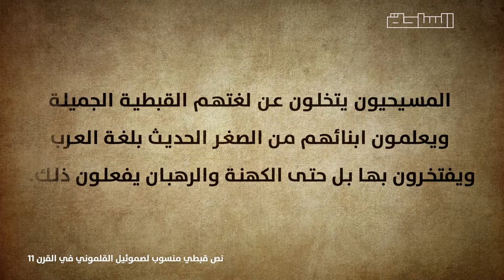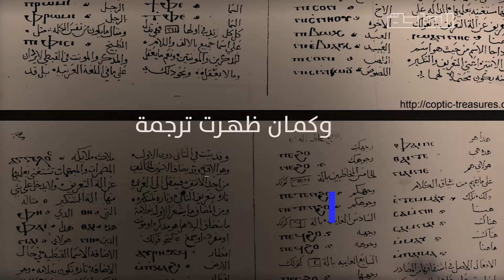إزاي اتكلم المصريين بالعربي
مصر مرت بتحولات كتير مع دخول العرب
إزاي المصريين استبدلوا لغتهم القبطية بالعربية؟